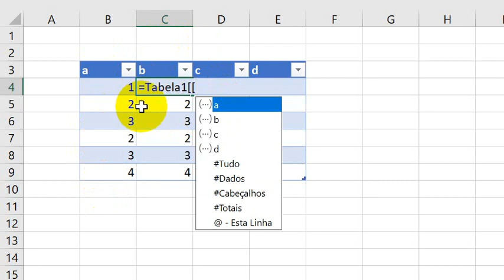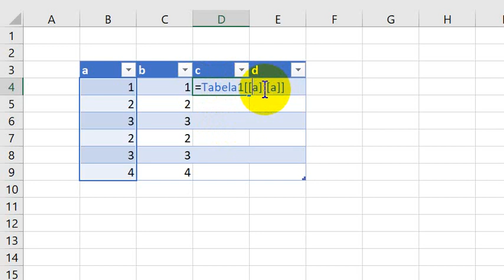TRAVAR INTERVALO NA TABELA (ARRASTAR FÓRMULA) | Doutores do Excel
Quando precisamos travar uma fórmula para poder ARRASTAR dentro de um objeto Tabela com o conceito do cifrão ($). Por padrão, não funciona o F4 dentro da tabela, mas com esse "macete" é possível :-)